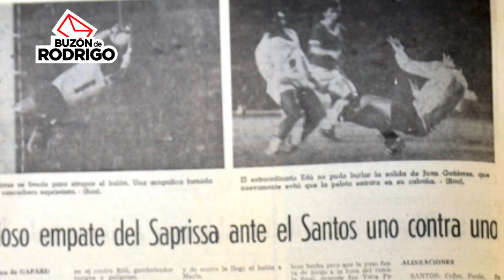Luis Aguilar: "Pelé era muy completo y humilde"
Edson Arantes do Nascimento, el famosísimo "Pelé", dejó hace más de cinco décadas una imagen positiva en Costa Rica por ser "un jugador muy completo y humilde", según describió el exdelantero del Saprissa, Luis "Tranquilino" Aguilar al conocer la muerte del astro brasileño a los 82 años, el 29 de diciembre del 2022. Aguilar enfrentó dos veces al Santos de Pelé, en febrero de 1972, y hasta le anotó un gol de penal en el segundo juego.